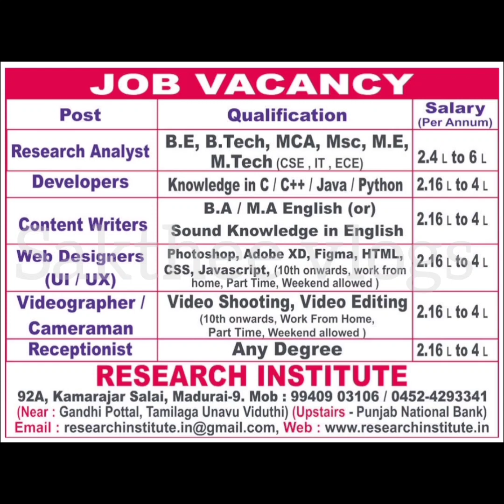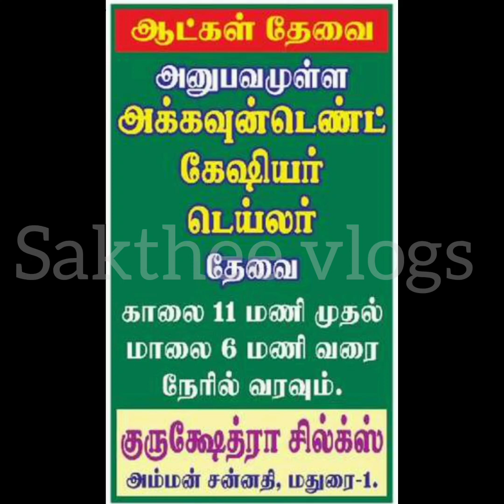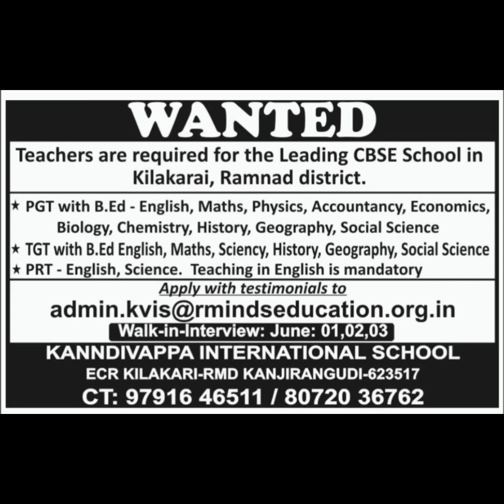Madurai job vacancy 2023 tamil | Madurai jobs | Madurai jobs today openings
Madurai job vacancy 2023 tamil | Madurai jobs | Madurai jobs today openings | Madurai jobs today openings 2023 | Madurai jobs in tamil | Madurai job vacancy today | Madurai job vacancy | Madurai jobs 2023 | Madurai jobs today

Today job vacancy
Today jobs